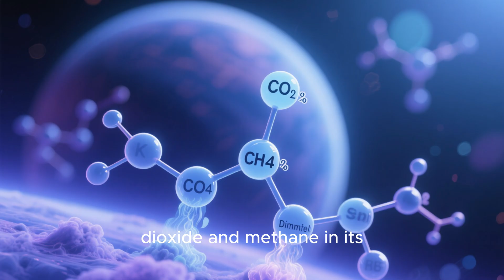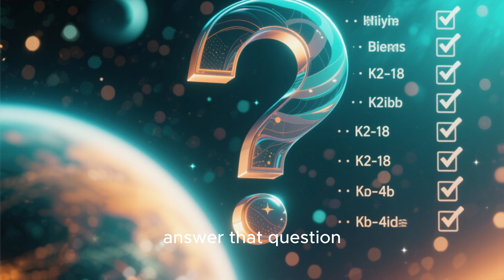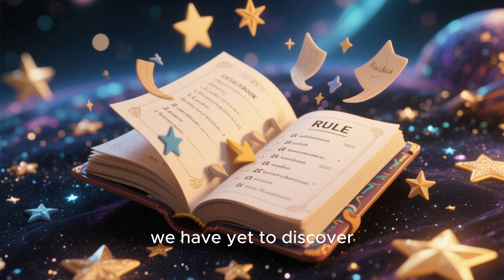“James Webb Telescope’s Shocking Discoveries in Deep Space!”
The James Webb Space Telescope (JWST) is revealing the deepest secrets of the universe! 🚀
From discovering the oldest galaxies ever seen, to detecting signs of life on distant exoplanets, Webb is rewriting everything we thought we knew about space. 🌠

In this video, we explore Webb’s most mind-blowing discoveries —
🌀 Galaxies that formed right after the Big Bang
🌍 Strange planets with water and life-like chemistry
🔥 The birth of new stars hidden in cosmic clouds
🕳️ And black holes growing faster than science can explain!

Get ready to witness the unseen universe through the eyes of the most powerful telescope ever built.